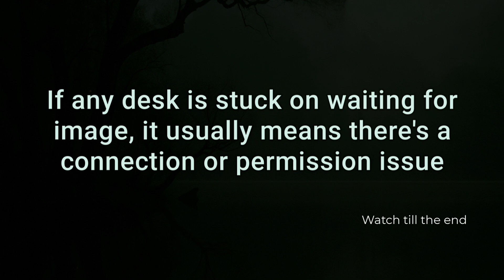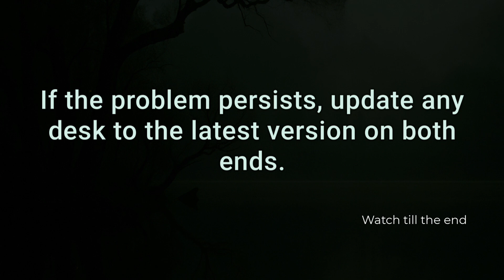AnyDesk Stuck on Waiting for image - Quick fix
Is AnyDesk stuck on “Waiting for image”? In this quick fix guide, we show you the fastest ways to solve it. From checking network settings to adjusting display permissions, we cover the most effective steps to get your remote session working smoothly again.